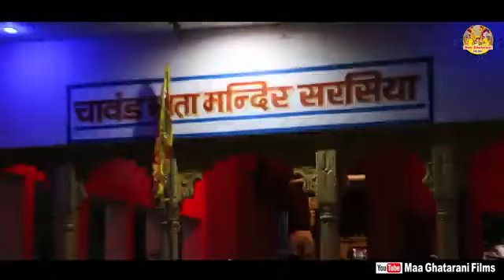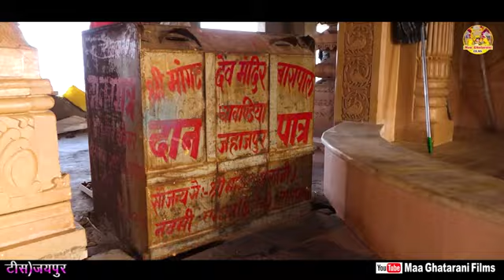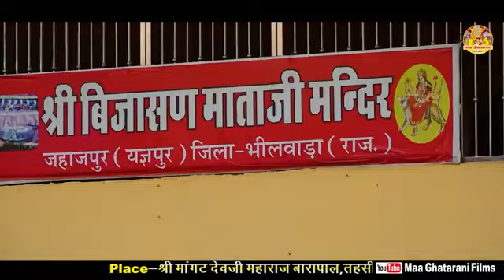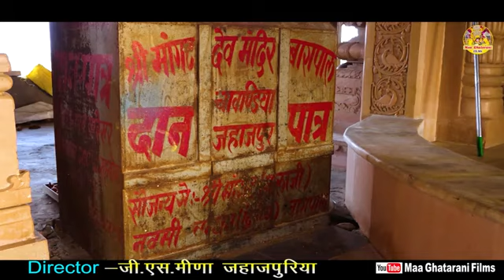पब्लिक डिमांड सिंगर धनराज मीणा न्यू सॉन्ग रीमिक्स मालाजी बड़ा खेड़ा गांव खैरूणा लाइव अंतिमा म्यूजिक